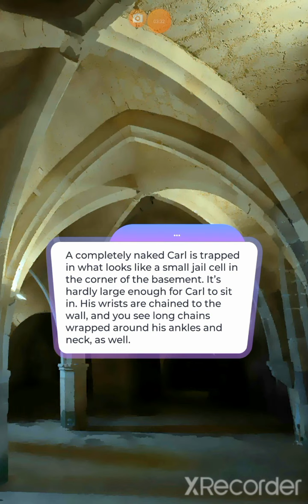🦇Vampire Ball:Book 1-Chapter 14🦇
Hana gets her comeuppance, but your loved ones suffer the consequences.